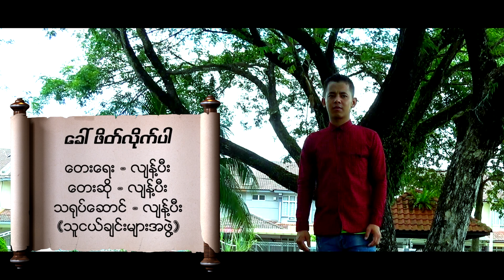ခေါ် ဖိတ်လိုက်ပါ ~ လျန့်ပီး